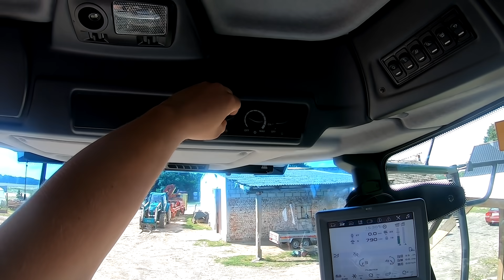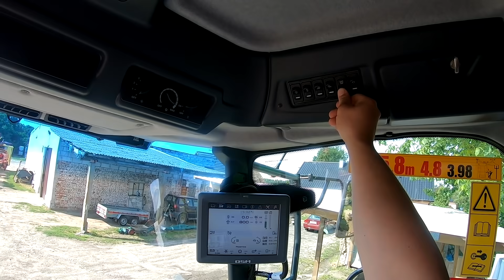VLOG Niedziela/EDI FARMER u AGRO KOJOTów /Rosthelmash vektor/ Grill/Stan upraw/Lipiec 2021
Siemanko!
W tym filmiku zabraliśmy Ediego Farmera do siebie na małego Grilla i piwko!
pozdro!